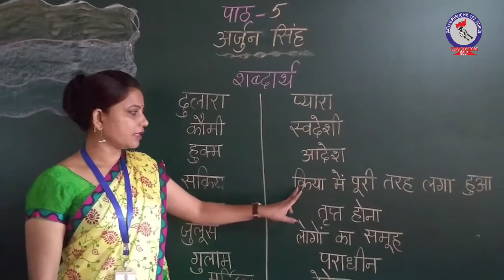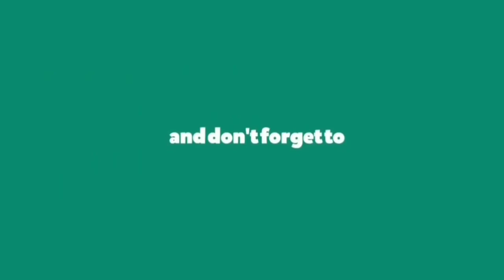RPS Class 4 Hindi Chapter 5 अर्जुन सिंह